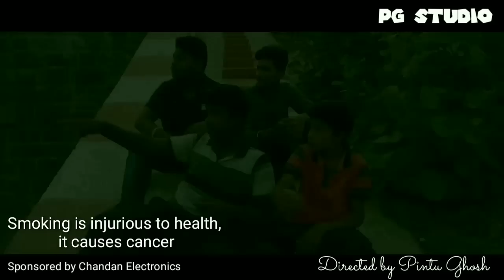Gangstar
An action short film